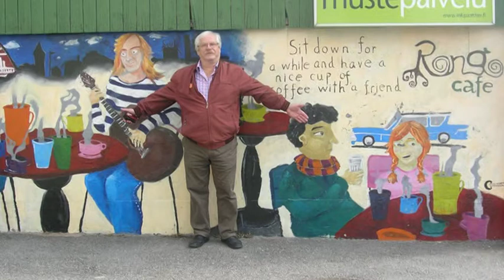Балтийская симфония. Baltic symphony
Воспоминания об удивительном путешествии.
The reminniscences about a wonderful journey.
"Abba-Happy New Year", Звукозапись правообладатель: 7:29
UMG
"The Harmony Group-Sos", Звукозапись правообладатель: 4:12